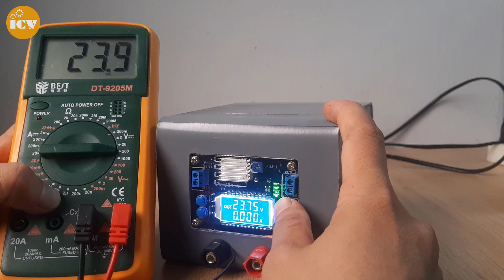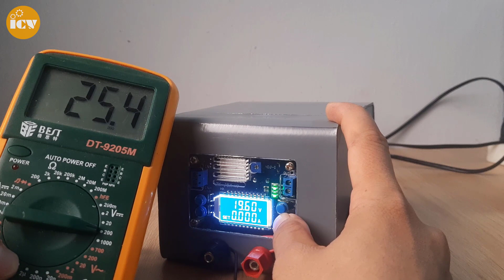Chế Nguồn Đa Năng Điều Chỉnh Điện Áp Từ 1.2V - 32V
Chế nguồn đa năng
Track 1: Elektronomia & RUD - Rollercoaster [NCS10 Release]
Âm nhạc bởi NCS:
Track 2: